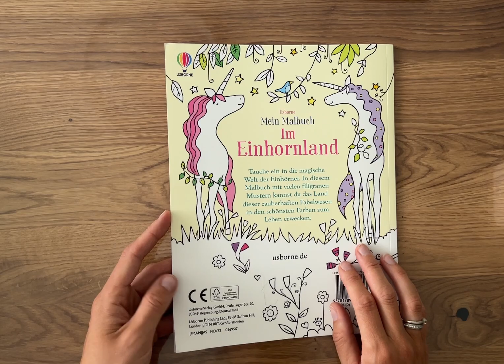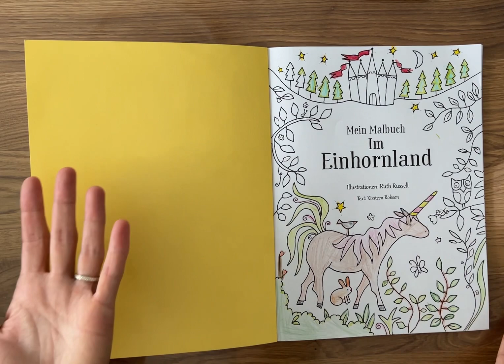Mein Malbuch-Einhornland Buch/ Kinderbuch/Bilderbuch/Geschichte7Malen/Beschäftigung/Spaß/Langeweile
Im Einhornland
Verlag: Usborne
Seitenanzahl: 24 Seiten
Preis:  5,95 €
Altersempfehlung: ab 4-7 Jahre